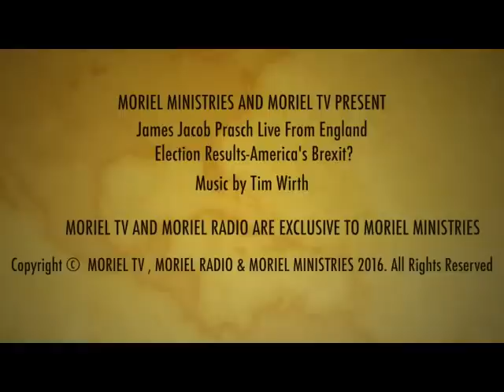Election Results-America's Brexit?-JAMES JACOB PRASCH-LIVE FROM ENGLAND